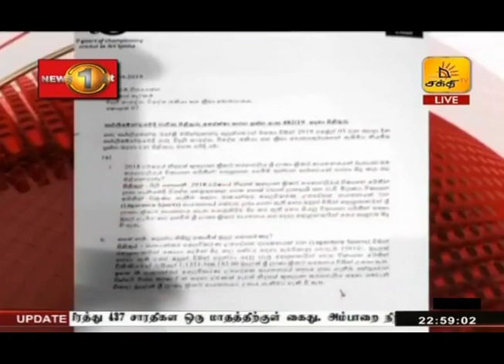News 1st: Prime Time Tamil News - 10.30 PM | (06-08-2019)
சக்தியின் இரவு 10.30 பிரதான செய்திகள்